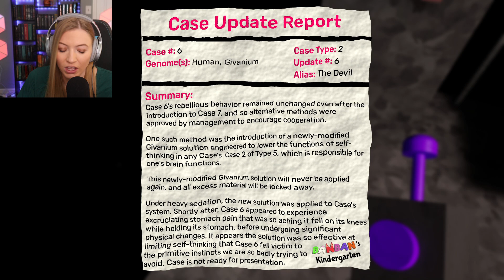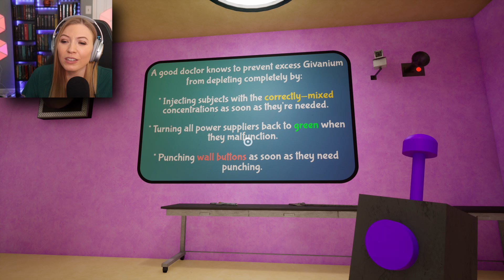I MADE A Terrifying Monster In Garten Of Banban 3!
I MADE A Terrifying Monster In Garten Of Banban 3! Join Calamity Sam back in Garten of Banban 3! After we met Stinger Flynn, we were transformed into him, and must return to our normal body! Then we have to follow Banban's orders and make a new monster friend for Nabnab! Unfortunately, there is something more sinister in this kindergarten...